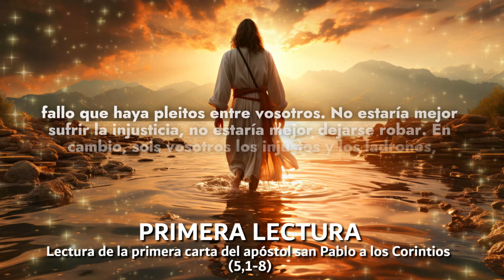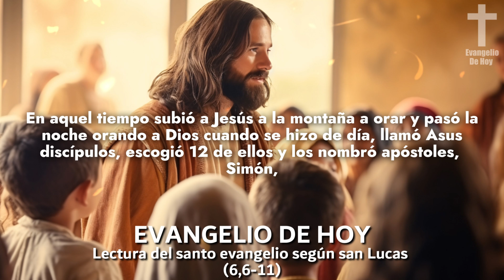Evangelio De Hoy LUNES 9 De SEPTIEMBRE 2024 ORACION Y REFLEXION Santo Evangelio Del Día De Hoy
Descubre el poderoso mensaje del Evangelio de hoy ,LUNES 9 de SEPTIEMBRE de 2024 y sumérgete en las profundas enseñanzas de la Palabra de Dios. En este video, exploraremos el Evangelio del día con reflexiones inspiradoras que te ayudarán a encontrar dirección, fortaleza y paz interior. Ya sea que estés buscando inspiración espiritual, orientación para enfrentar desafíos o simplemente desees nutrir tu fe, este video te brindará un momento de conexión espiritual y crecimiento personal. ¡No te pierdas esta oportunidad de sumergirte en la sabiduría y el amor divino a través del Evangelio de hoy!